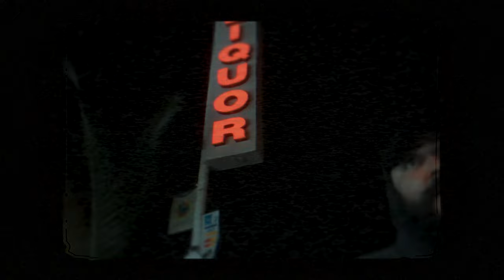Body Bag Ben - Ski Mask (Official Video)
New video from Body Bag Ben titled "Ski Mask" produced by JR Swiftz. First single off the collaborative album “ Tha Pantheon” fully produced by JR Swiftz. Directed by DMT Media Bros, Distributed by Fat Beats